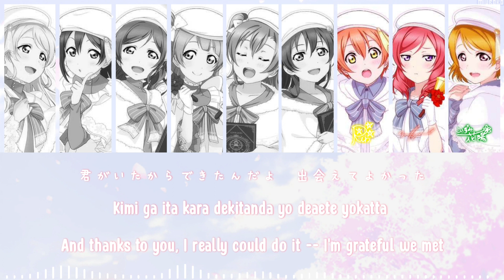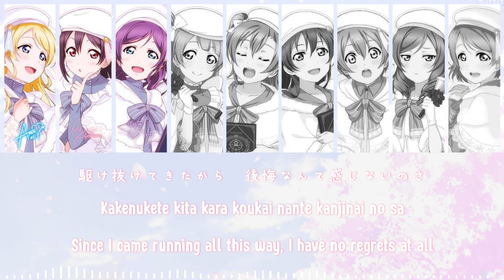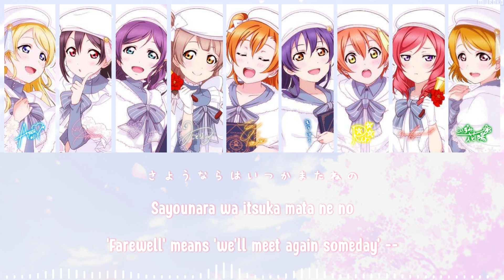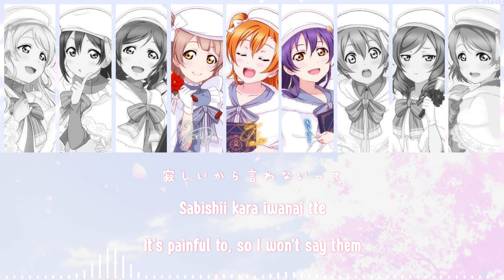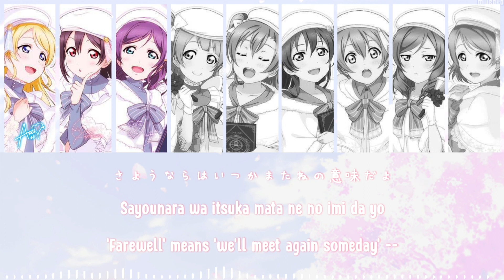μ’s – Sayounara e Sayonara!/さようならへさよなら！lit. Farewell to Farewells! (Color Coded,Full, Kan, Rom, Eng)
🎶Sayounara e Sayonara! (さようならへさよなら！ lit. Farewell to Farewells!) was μ’s second song for the final single until 2020. It was released on March 2nd, 2016.

🎶The song is written by Hata Aki, composed and arranged by Masutani Ken.

🎶I'm the one who created the video, but I'm not the one who fills it with content. Request not to reup video in any form without the channel owner's permission.

Hajimari no basho de wa onnaji sora no iro nano kana
Are kara nando mo miagete chigai o tateta mono sa

Nani ga dekiru no darou mayoi nagara koko made kite
Kimi ga ita kara dekitanda yo deaete yokatta

Yorokobi wakachi ai kuyashisa wa ashita e no pawaa
Kakenukete kita kara koukai nante kanjinai no sa

Bokutachi wa natsukashisa ni hitaru yori
Mata aeru to warai atte
Sayounara wa totte oite yo moshimo no toki made
Ima wa ima no tanoshisa de hashagitai na minna to
Sayounara e sayonara! Nante muchakucha o iitaku natta...

Kokoro ni kimi ga ite sore wa korekara mo kawaranai
Jaa kawaru no wa nandarou toki no nagare to negai?

Minareta michi de sae kisetsu no hikari de yurameku
Kimi no hitomi mo katatteru ne tsugi no takurami o

Kanashimi wasuresarou itoshisa de mune wa ippai sa
Mada kakenukeru kara dokomademo issho da to yakusoku sura iranai

Arifureta kotoba dakara tsukawanai tte
Sabishii kara iwanai tte
Sayounara wa itsuka mata ne no imi da yo sou naru yo
Ima wa ima o tanoshinde sawagitai na minna mo
Sayounara e sayonara! Sore wa daitan na mirai no "Hello!"

Icchaeba ii ne!